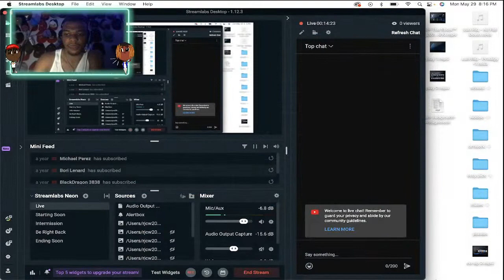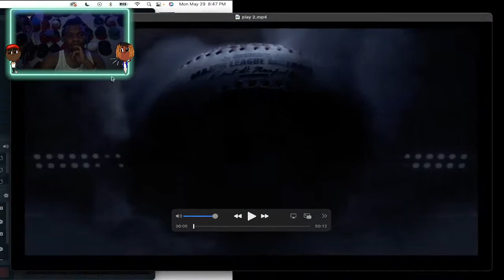Gavin Williams, and Set 2 Cards debut for MM31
featuring, Kevin Alcantara, Mark McGwire and Tim Anderson Captain cards